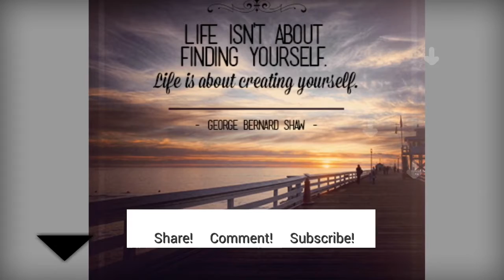How to Do the Best You Can with What You've Got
You want to do well in your life and things are going okay but there's something missing.